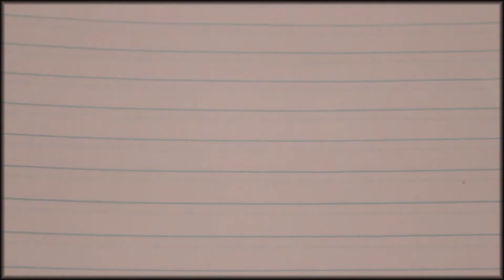Hello | Social Interactions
Today I'll fumble around my words and try to explain why I'm not good at the talky talkies. Boy, do I love being me.